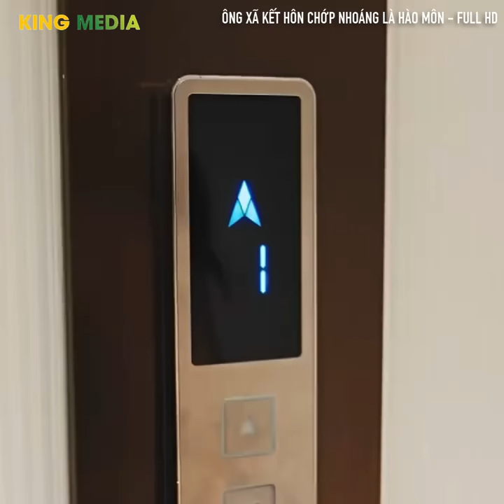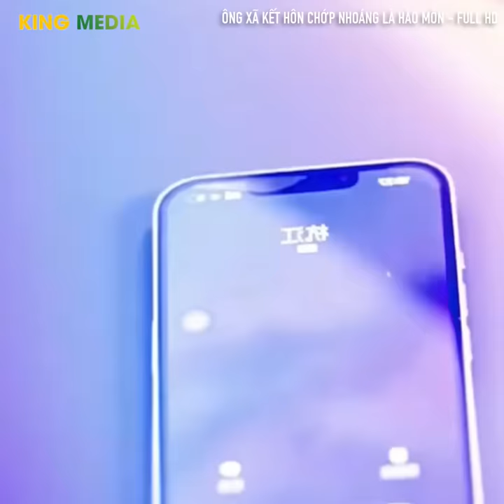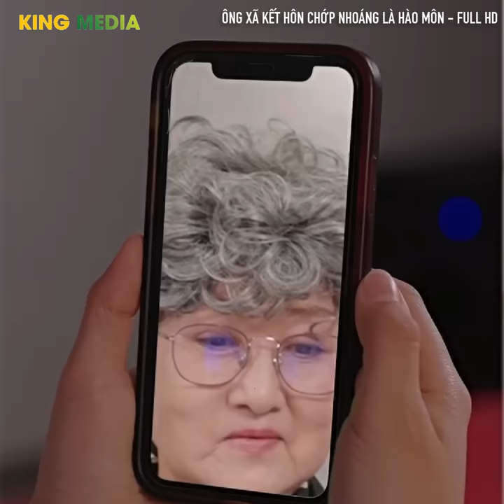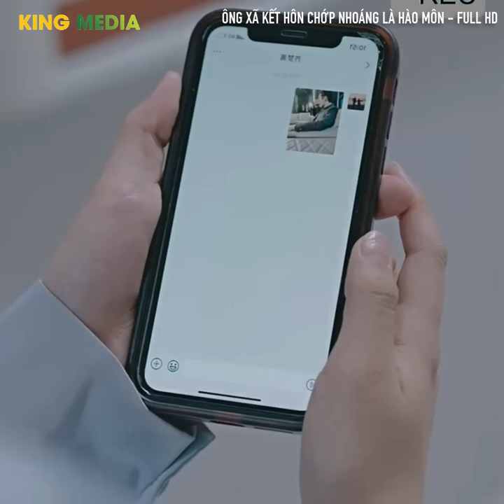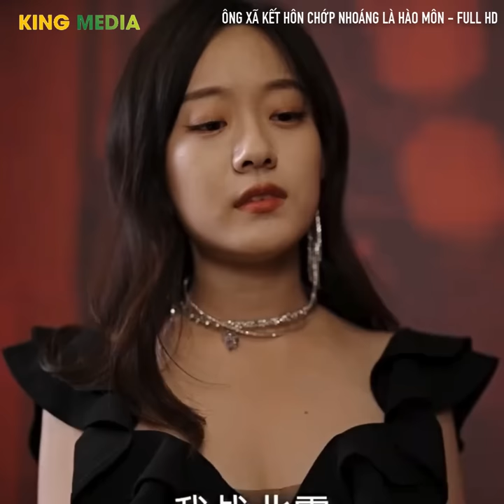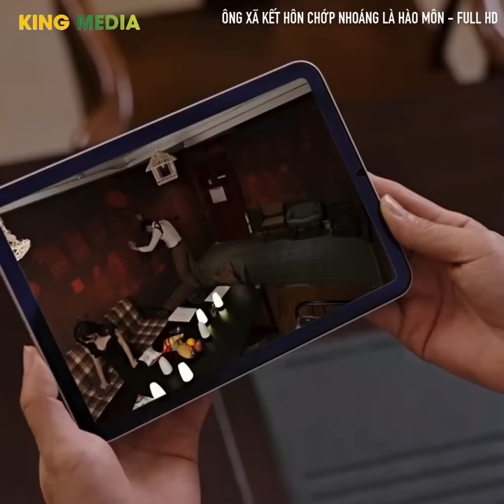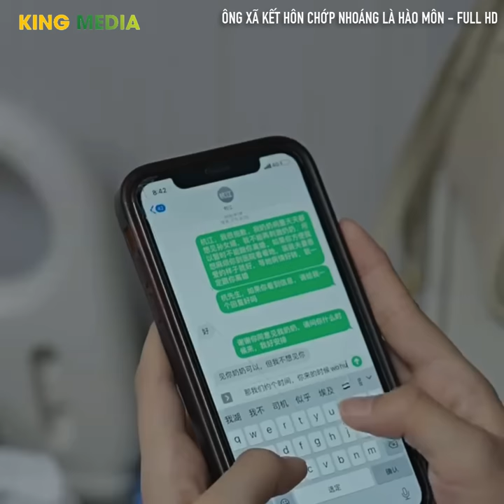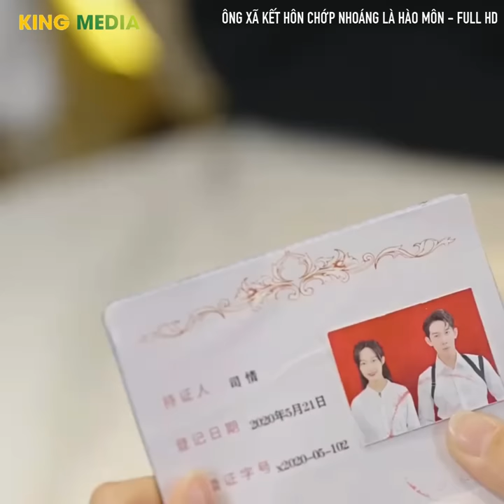Ông Xã Kết Hôn Chớp Nhoáng Là Hào Môn - Thuyết Minh - Vietsub - FULL HD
Hai người vừa gặp lần đầu đã đăng ký kết hôn Sau 1 năm gặp lại không nhận ra nhau Tập Cuối

Chang re chu tich
Chi ton than long tap 2
Than toi cao tap 2
My nu tong tai tap 2
Van the chi ton tap 4
Than y tai ba
Nu hoang de
Khuong thap that
Than Y
Than Y vo song
Than Y vo song Tap 2
Hoan Doi Than Phan
Giay Phut Dinh Menh
Than Y Tinh Nghich Tap 2
To to dang thuong tap 2
Chi ton than nhan
Xuyen khong